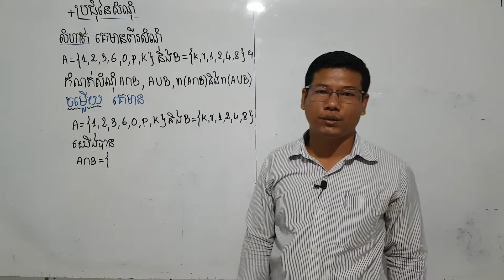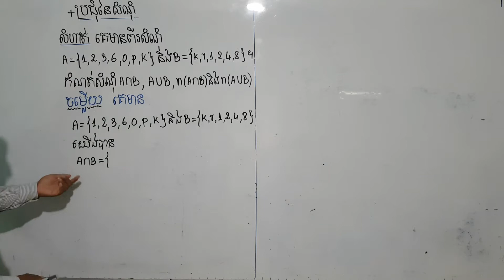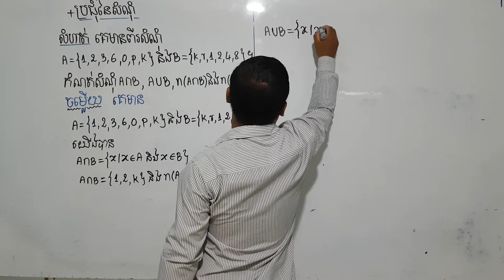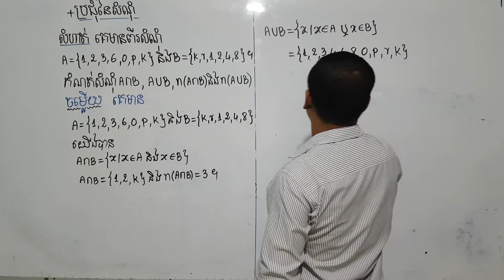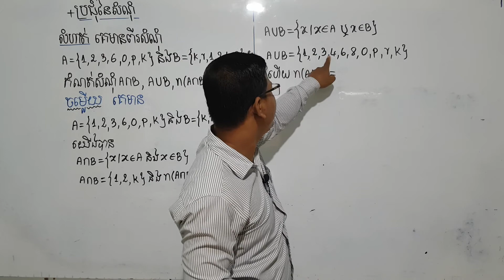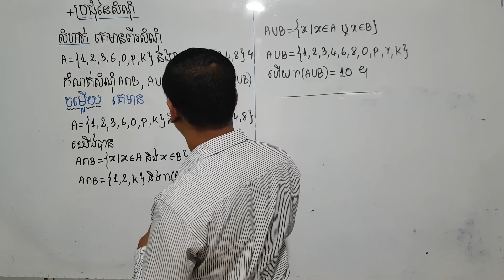ប្រជុំនៃសំណុំ(លំហាត់គំរូ២)| Union of sets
គណិតវិទ្យាថ្នាក់ទី១០ (math for Grade 10),
មេរៀនទី២  សំណុំ (lesson 2 sets),
ប្រមាណវិធីលើសំណុំ (Operation on sets),
ប្រជុំនៃសំណុំ (Union of sets)